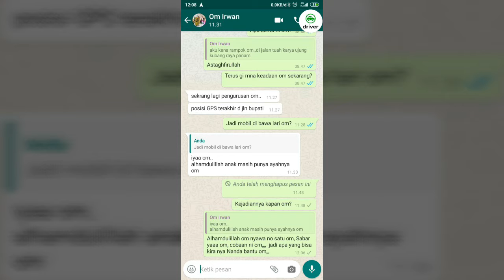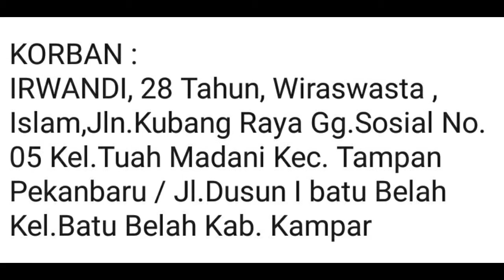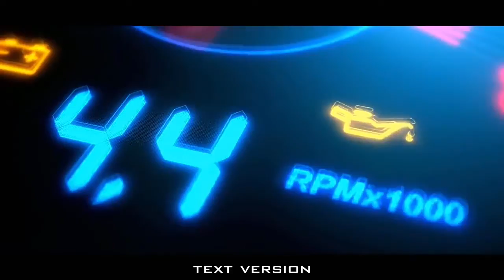Viral... Driver Online Pekanbaru kena RAMPOK lagi, MOBIL dan Handphone hilang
Mohon disebarkan video ini agar pelakunya segera ketangkap